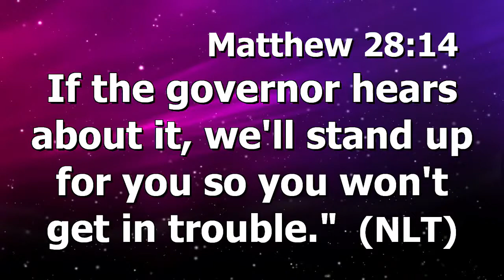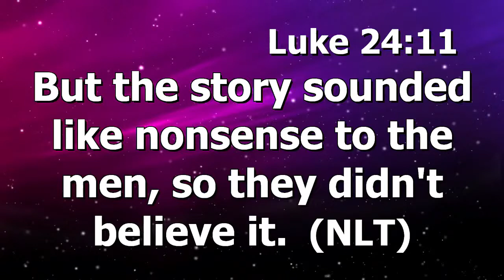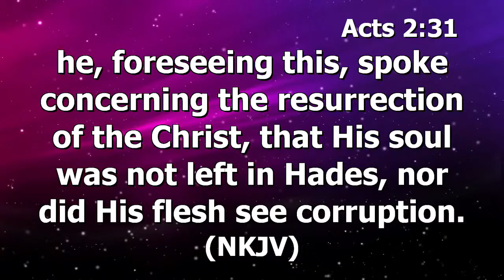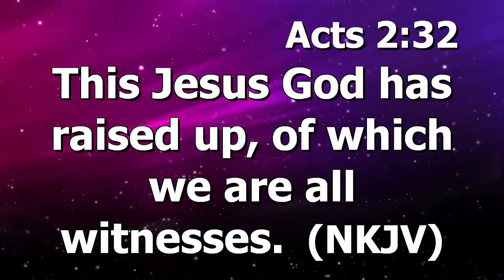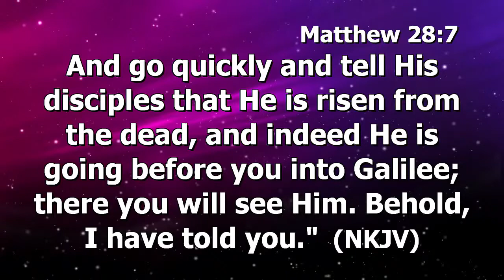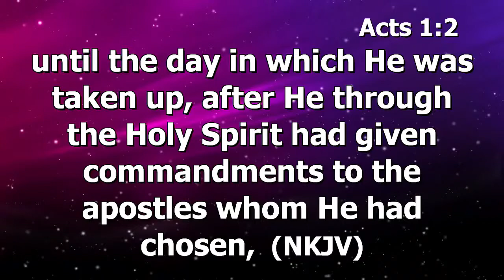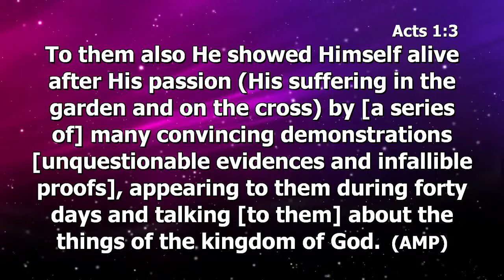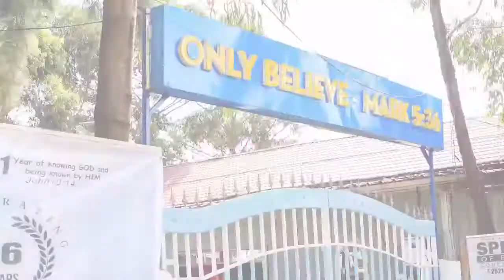GOODNESS OF GOD - REV.TOM OCHOLI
Believers Walk of Faith International Church  WITH REV TOM AND PASTOR CATHY OCHOLI
21 /8/2022
This Show Is For Worship Purposes Only.